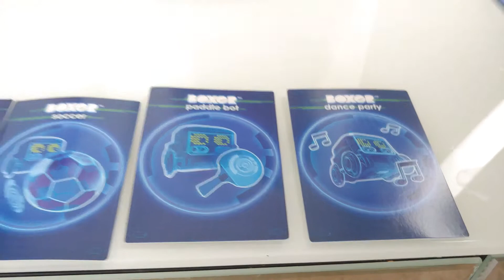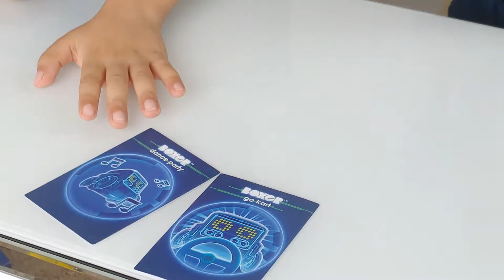Boxer the Robot, Plays Soccer| Dance & Sings| Answers Questions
Enjoy this Video with Taby and Massi
see what does this robot can do!!